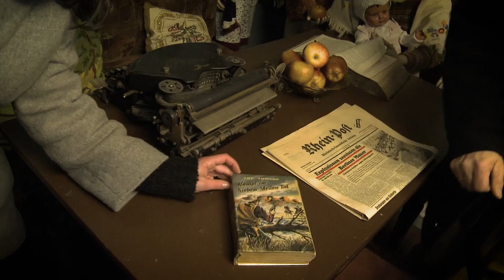James Acaster's Sweet Home Lahnsteineringa - Episode 2 - Historic Lahnstein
James Acaster, originally from Kettering, is off to Lahnstein in Germany - Kettering’s official twin town. In this episode he is given a tour of the historic sights of Lahnstein